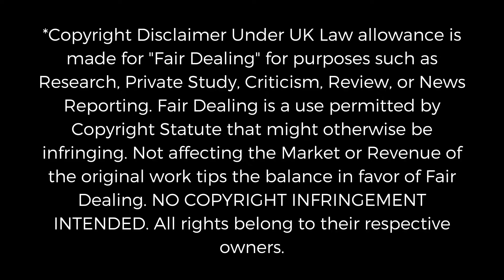SHE-HULK: ATTORNEY AT LAW Reaction! Episode 3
Thanks for checking out my reaction to She-Hulk: Attorney At Law Episode 3!